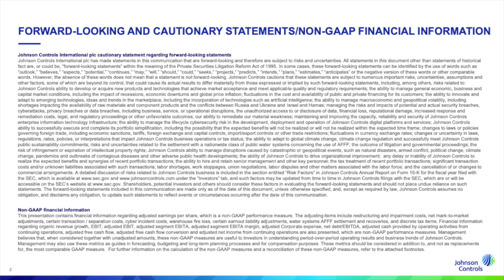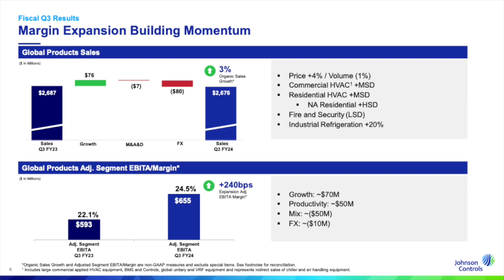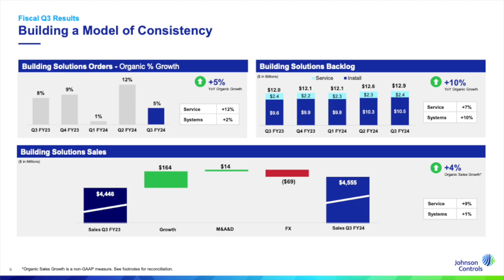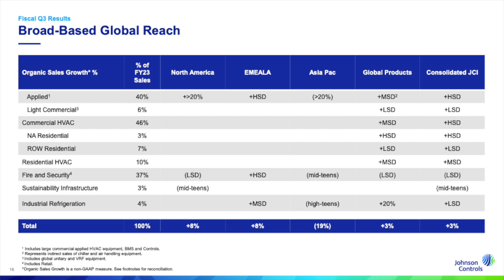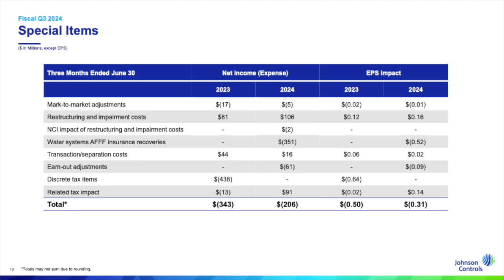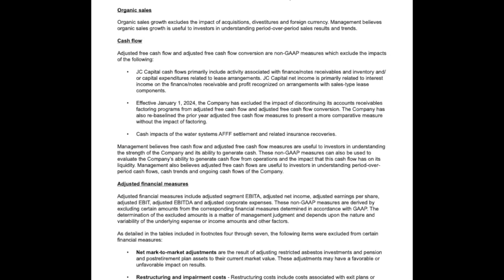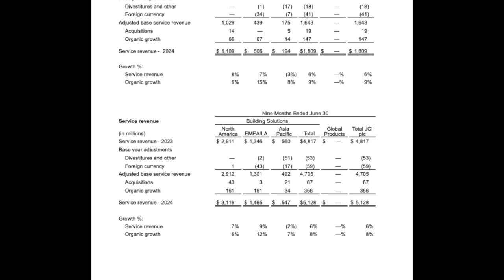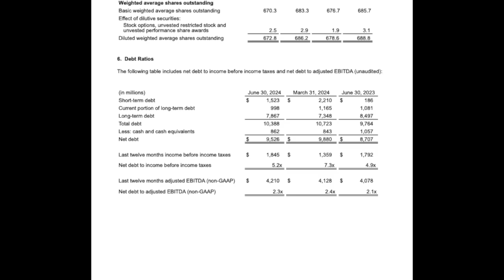Johnson Controls International JCI Q3 2024 Earnings Presentation